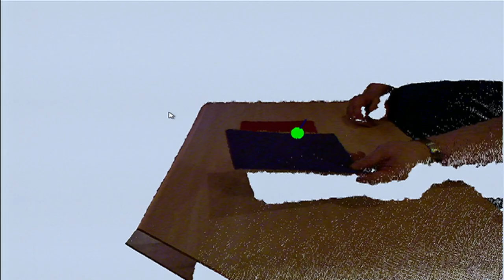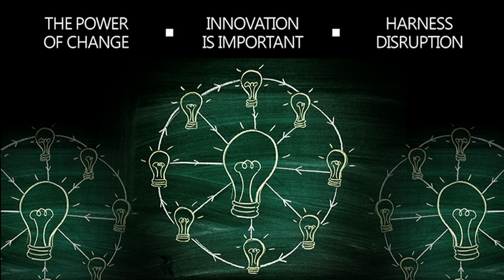TEDxRainier - Akhtar Badshah - Harnessing Disruptive Technologies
Akhtar Badshah shares how technology is being used by community innovators to meet crucial needs.